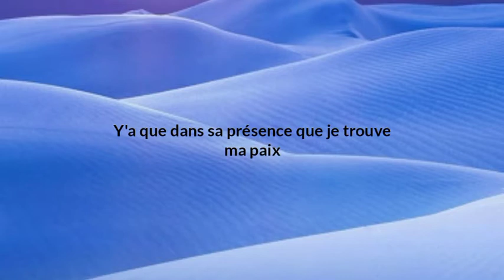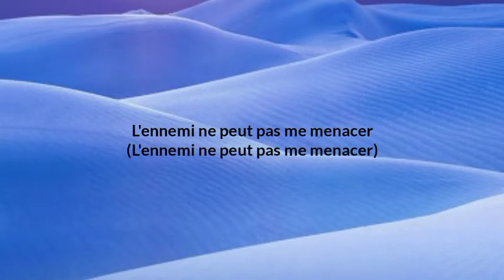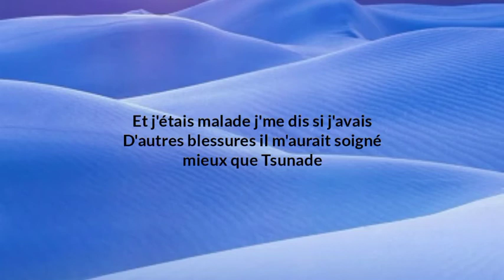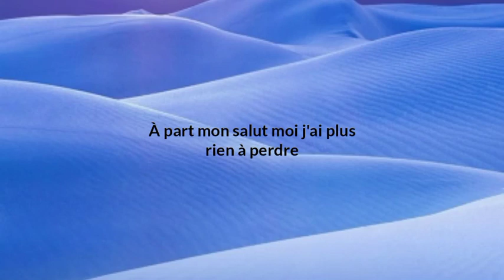Gaillard - Plus rien à perdre (Ft David Okit)(Paroles)